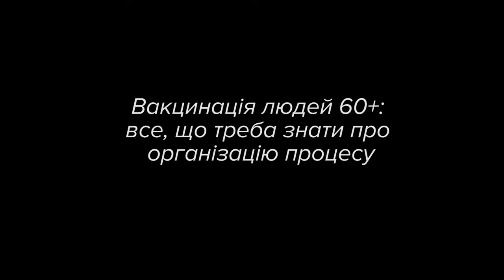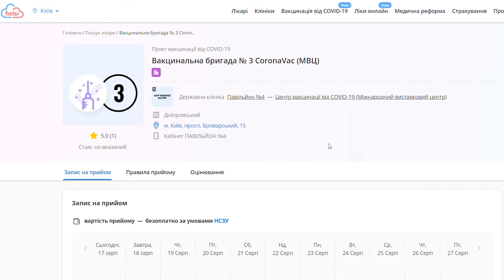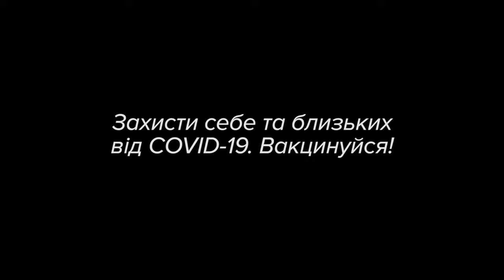Вакцинація людей 60+: де та як вакцинуватись?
Корисні інформація:
Список з адресами та телефонами пунктів щеплень та центрів масової вакцинації
Для виклику мобільних бригад телефонуйте сімейному лікарю або
дзвоніть в контакт-центр МОЗ: 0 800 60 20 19 (безкоштовно)
Якщо у вас є будь-яке питання про вакцинацію чи хочете перевірити якусь почути інформацію - пишіть в коментарях до цього відео.

Дякуємо за участь у відео життєлюбам, а також благодійному фонду «Життєлюб» та громадській організації InScience за співпрацю!

Відео виготовлено ГО Вокс Україна за підтримки Міжнародного Фонду «Відродження» та Європейського Союзу в рамках гуманітарної ініціативи «Людяність і взаємодопомога». Відео відображає позицію авторів і не обов’язково відображає позицію Міжнародного фонду «Відродження» та Європейського Союзу».